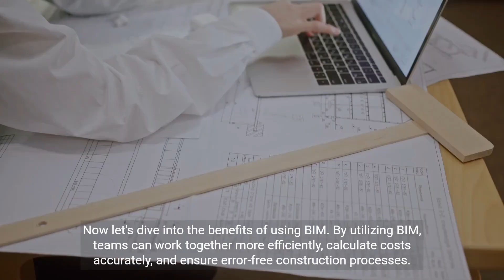Building Information Modeling BIM | A Guide to Getting a Job | Naveenkumar Nagipogu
Thanks & regards, My presence.